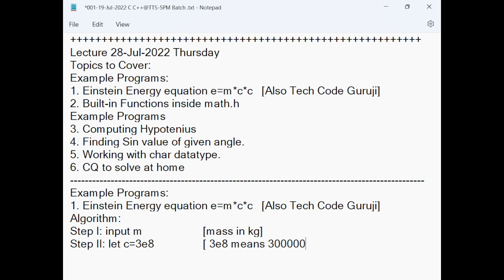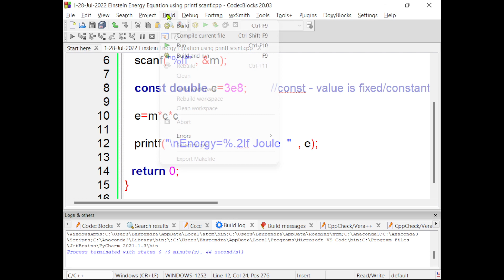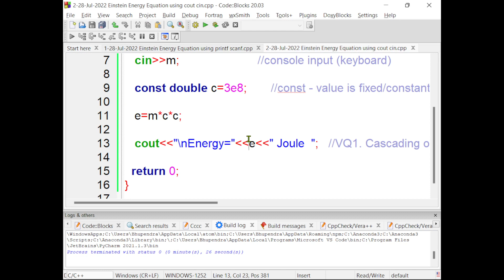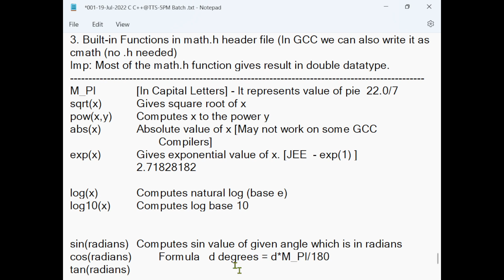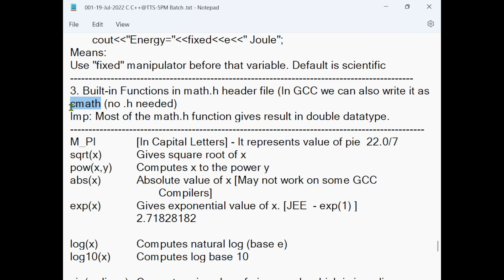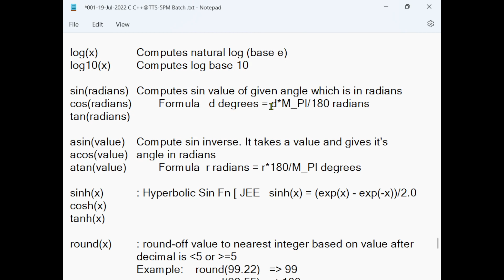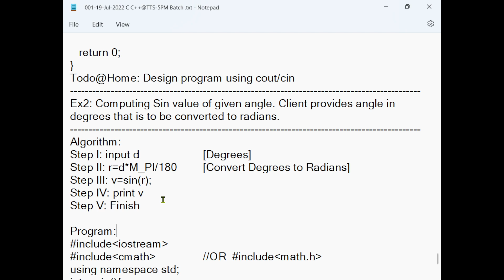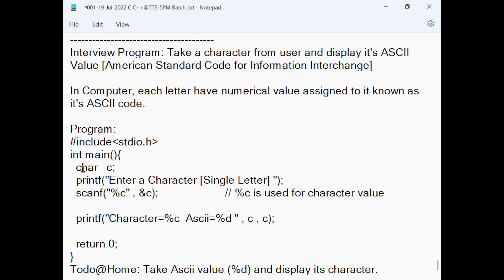C Lecture 5 | Einstein Energy, Hypotenuse, Sin Value program | math.h fn | char to ASCII 28-Jul-2022